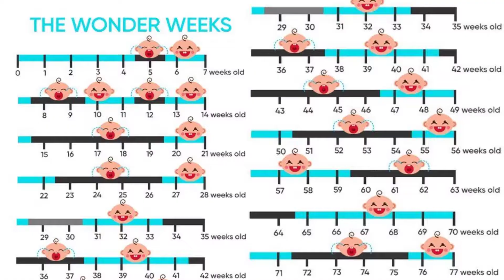Mình Đã Vượt Qua TUẦN KHỦNG HOẢNG Của Bé Nhẹ Tênh Bằng Cách Nào / Mom Ơi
Các bạn đang xem video Mình Đã Vượt Qua Tuần Khủng Hoảng Của Bé Nhẹ Tênh Bằng Cách Nào trên kênh Mom Oi
Trong video này Linh chia sẻ về kinh nghiệm mình rút ra để đối mặt với tuần khủng hoảng Wonder weeks. Hy vọng video giúp ích được cho mọi người nha.
Mọi ủng hộ của các bạn đóng góp cho Linh được thực hiện hay hơn.